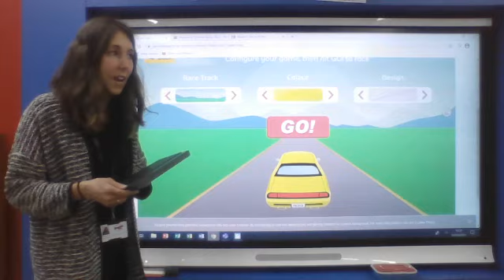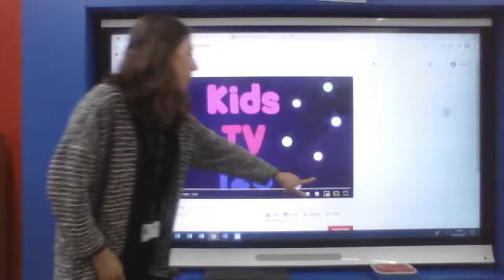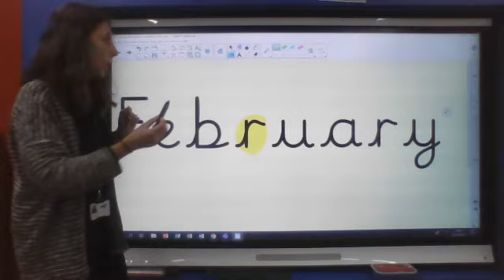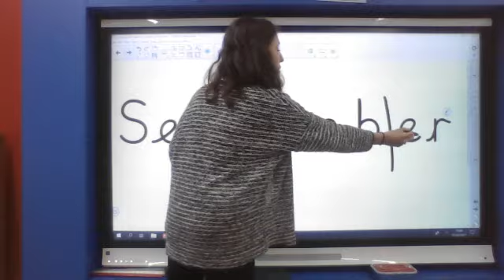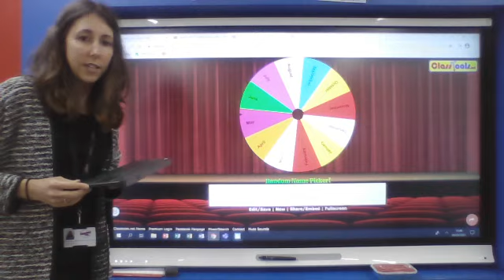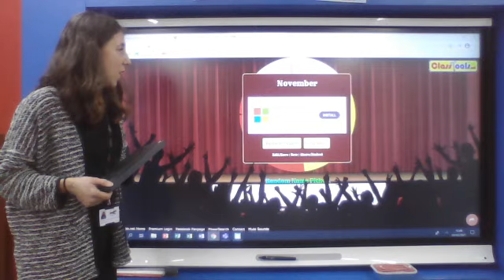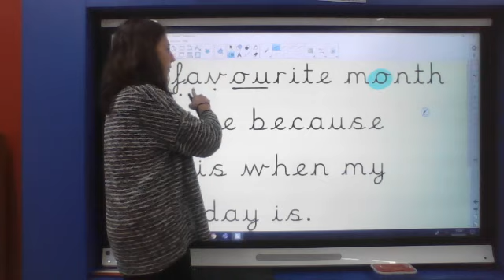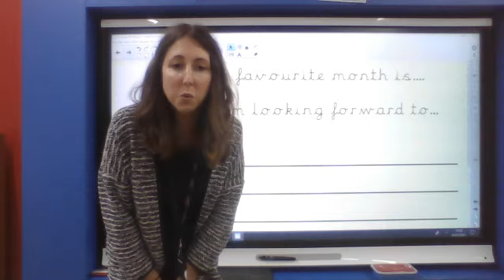Thursday 4th March 2021: Mrs McNulty's Phonics